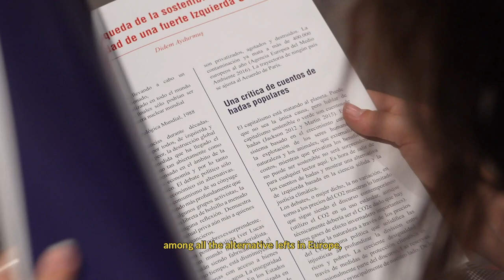EL Congress, Vienna 2022 - PAOLO FERRERO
Ferrero Paolo, Vice President of EL, on our magazine Quistioni. 📕